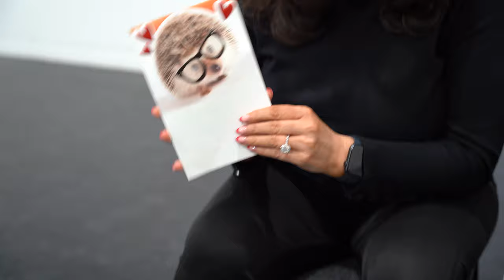LISA CANNON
LISA CANNON, Dublin Acting Classes, Terry McMahon